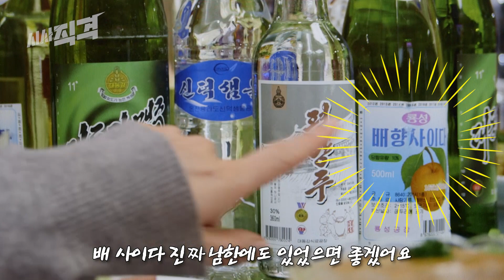[인터뷰] 평양에서 결혼식 갔는데 셰프님이 갑자기 축가를 불러요;; | 시사직격 26회 미공개 인터뷰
시사직격 26회 미공개 인터뷰
2018년, 2019년 두 차례 북한에 다녀온 외국인 카를로스 고리토와의 인터뷰!